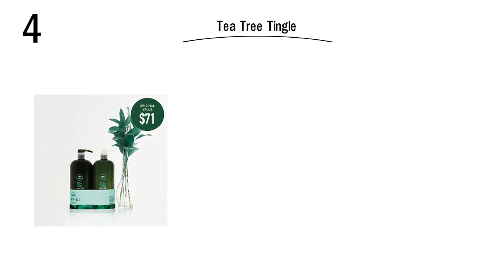Top 5 Best Green Bottle Shampoo 2020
5.Botanic Hearth Tea Tree Shampoo

4.Tea Tree Tingle

3.Aveeno Scalp Soothing Fresh

2.Tea Tree Oil Shampoo

1. Natural Riches Tea Tree Shampoo